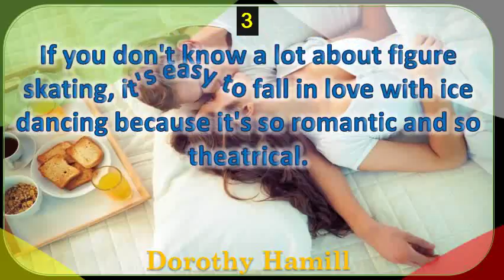Famous Love Quotes By Matthew Morrison,Brooke Burke,Harmony Korine,Richard LaGravenese- Cooking is